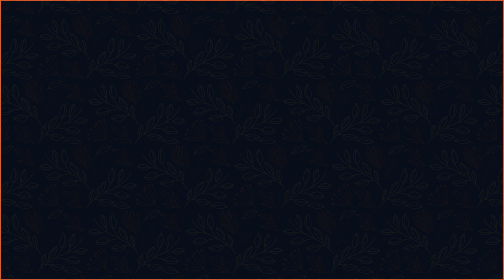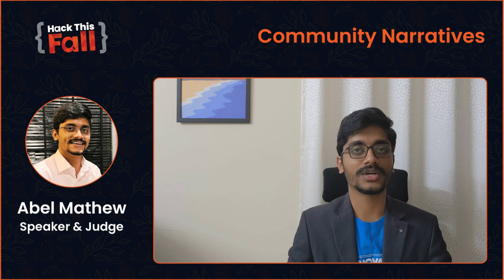Community Narrative from Abel Mathew 📽️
It's time for CommunityNarratives by one of our Speaker & Judge from Season 2, Abel Mathew 🙌

Listen to what he has to say about us and how excited we all are for the next season! More updates about Season 3 coming super soon!